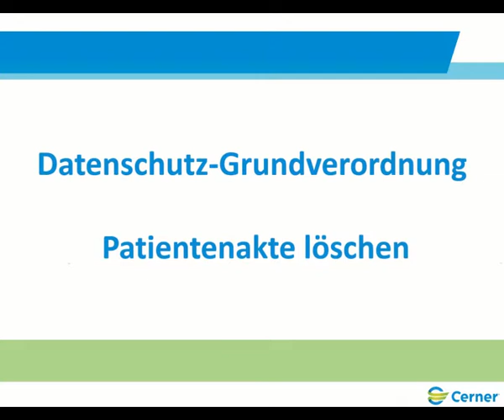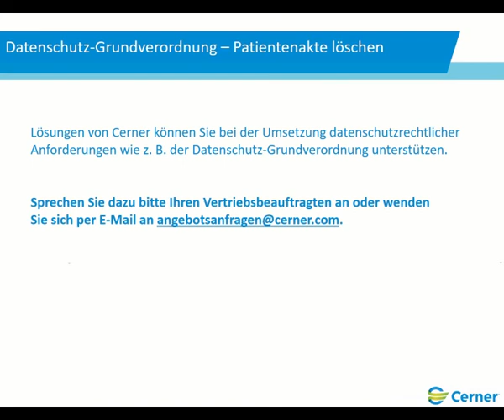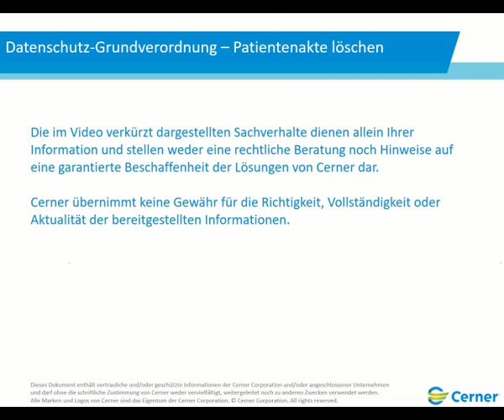DSGVO im Krankenhaus Teil 4 – Patientenakte löschen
Die DSGVO stellt neue Anforderungen an den Umgang mit Patientendaten. Dazu gehört auch, dass Patienten die Löschung ihrer Daten veranlassen können. Was es dabei zu beachten gilt und welche Kritierien erfüllt sein müssen, erfahren Sie in unserem Video.